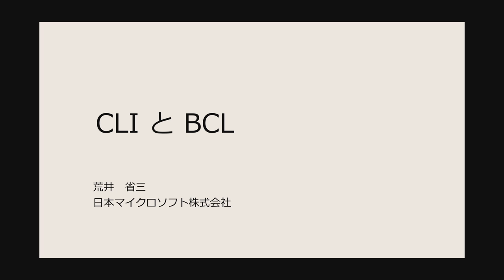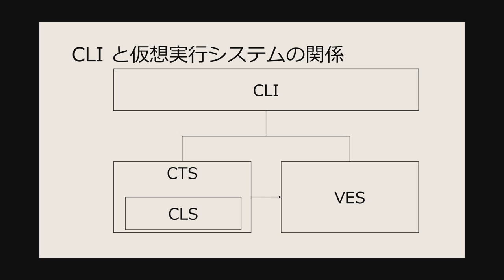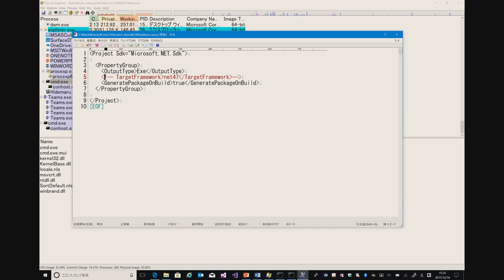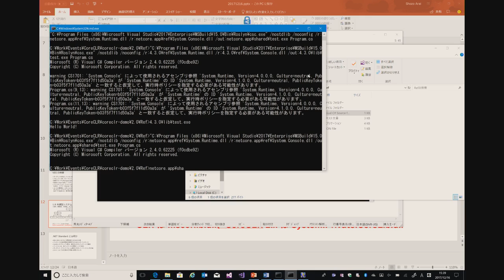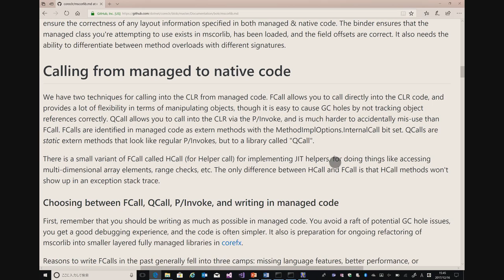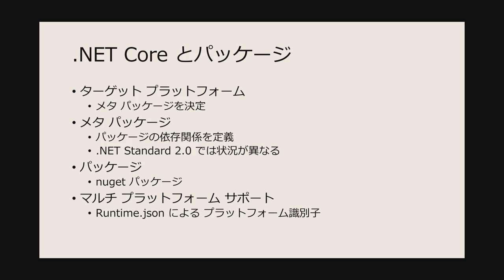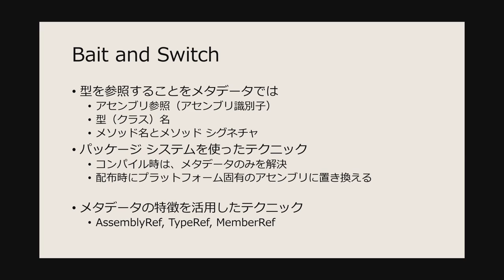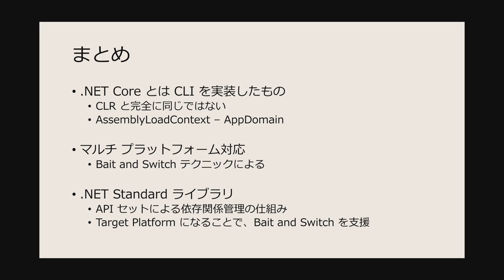CLIとBCL - dotNET600 session #6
"What about CLR and BCL" - dotNET600 session #6

Presenter: Shozo Arai
Organization: Microsoft Japan
Category: CLR

12/16/2017, "dotNET600" meetup held at Chord (NAGOYA, JP).

2017/12/16日に名古屋で"dotNET600"が開催されました。この映像は"CLIとBCL"のタイトルで6番目に発表されたものです。

発表者: 荒井 省三
所属: 日本マイクロソフト株式会社
カテゴリー: CLR